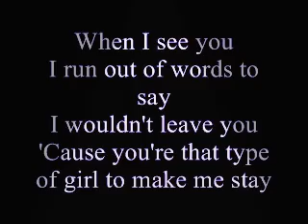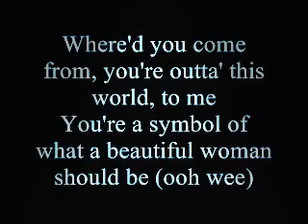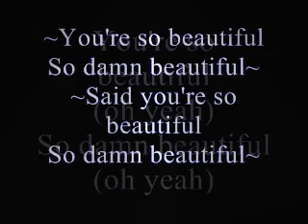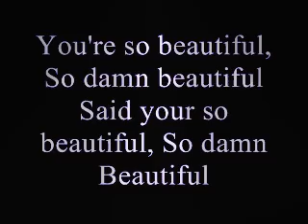AKON-BEAUTIFUL (Lyrics) 🎧♥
Thanks for watching please dont forget to subcribe for more beautiful and nice lyrics and also turn on your notification bell icon so that you can be notified each time we upload a new lyrics video